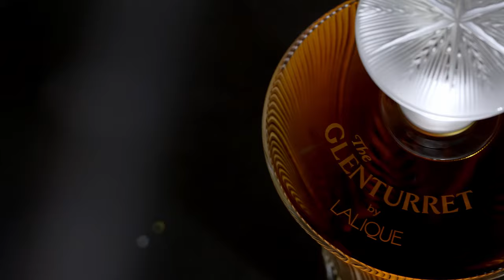The Lalique factory celebrates its hundredth anniversary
The first furnace at the glassworks in Alsace where Lalique manufactures its precious creations was lit in 1922. Since then, Wingen-sur-Moder has always managed to rise to the challenges of different periods and breathe a refreshing modernity into the world of French design and industry. To celebrate this centenary, we look back over the history of the factory.